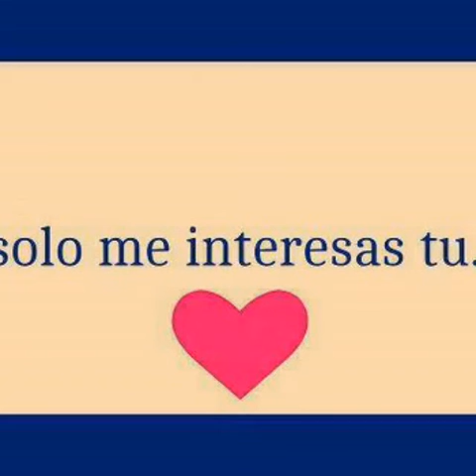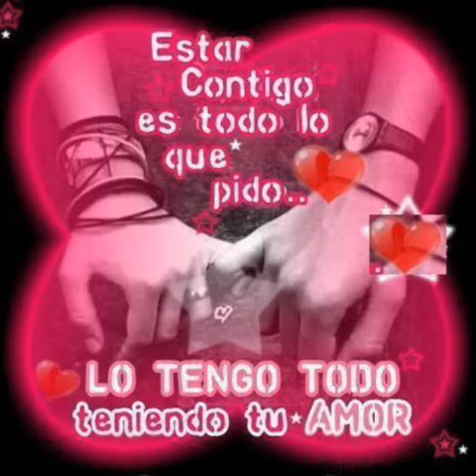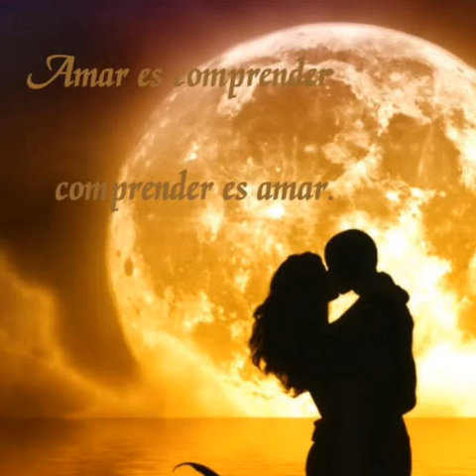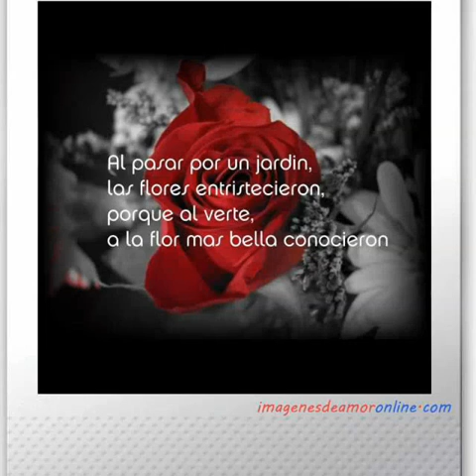Los heroes de la Cumbia- Me Siento Solo sin tu Amor